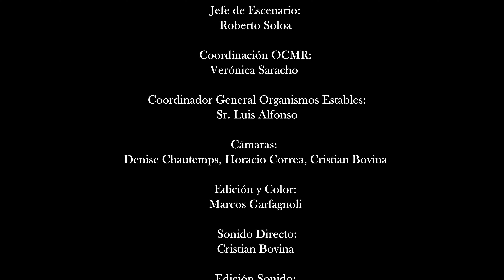BOTTESINI - Andante Sostenuto. Orquesta de Cámara Municipal de Rosario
Director: Luciano Falcón
Foyer del teatro El Círculo. 16 de Mayo de 2024, Rosario, Argentina

ORQUESTA DE CÁMARA MUNICIPAL DE ROSARIO

La Orquesta de Cámara Municipal de Rosario fue creada en 1987 y se consolidó como organismo municipal en el año 1990. Desde entonces, su propósito es difundir e interpretar música de diferentes géneros y estilos, repertorio nacional y universal, tradicional y contemporáneo, garantizando con su desempeño artístico la trascendencia cultural de nuestra ciudad, con una programación anual cuidadosamente elaborada por sus integrantes.

Año tras año, las rosarinas y los rosarinos disfrutan de una amplia propuesta cultural, con proyectos que involucran:
Música académica: barroca, clásica, romántica y contemporánea, incluyendo estrenos mundiales de obras argentinas.
Música popular: folklore, tango y rock, priorizando la presencia de artistas locales.
Jóvenes Talentos: una experiencia que es indispensable para el futuro profesional de los jóvenes músicos de Rosario.
Conciertos didácticos: dirigidos a estudiantes de las escuelas primarias de educación pública y que, sumados a jornadas como Mirada Mayor, el Día de la Mujer, el Día de la Memoria y las presentaciones en los distintos distritos y barrios de la ciudad, evidencian el claro compromiso de la Orquesta de Cámara Municipal de Rosario con la sociedad rosarina.

INTEGRANTES

Director invitado: Luciano Falcón

Concertino: Hernán Rodríguez
Violines primeros: Manlio Paris, Demis Druetta, Albertina Conde, María Belén La Rocca, Julia Kobryn*
Violines segundos:  Lara Turrisi, Virginia Llansa, Jorge García, Agustina Capovilla, Maia Bozicovich, Sofía Acedo*
Violas: Paula Weihmuller, Cristián Cortés, Verónica Saracho
Violoncellos:  María Jesús Olóndriz, Gabriela Fernández, Claudia Di Giannantonio
Contrabajos: Martín Marino, Lucas Valles, Julia Martínez*

Archivista /copista: Andrés Ricci
Jefe de Escenario: Roberto Soloa
Coordinación OCMR: Verónica Saracho
Coordinador General Organismos Estables: Sr. Luis Alfonso

*reemplazos

Cámaras:
Edición video: Marcos Garfagnoli
Registro audio en vivo: Cristian Bovina
Edición audio: Claudio Bergese